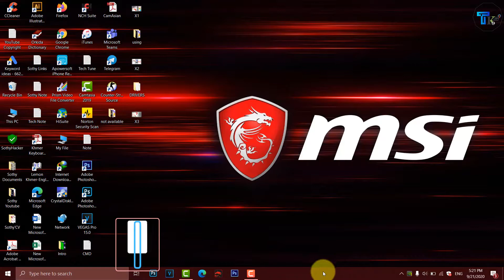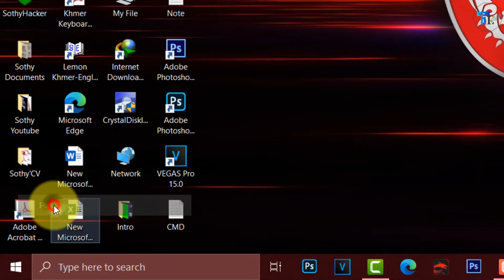How to FIX Window 10 Start Button Not Working (Solution).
Hi everyone today i am going to show you How to FIX Window 10 Start Button Not Working (Start Menu Not Working in Windows 10) 2021.
+ Channel Purpose:
 My channel is about best tips & Tricks of Teaching Information Technology  Smart Phone (iOS  & Android Devices) Apps, Games, Computer Program (Software & Hardware), and designer Program.
Tech & Komsan